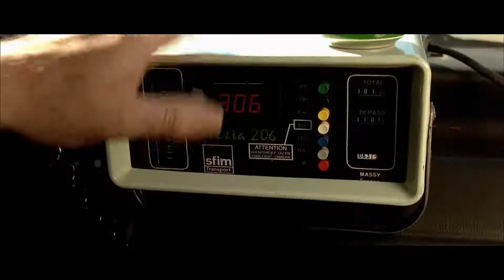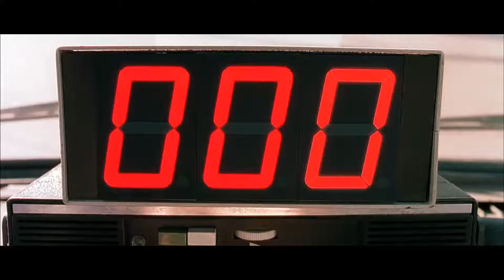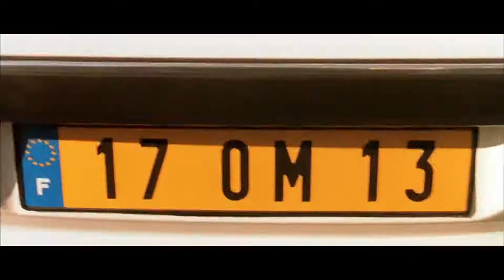Такси против радаров Такси 1 4